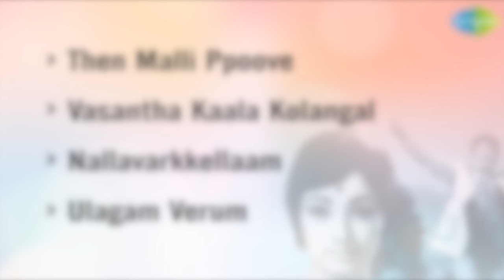Thyagam - Full Album | தியாகம் | Sivaji Ganesan, Lakshmi, K. Balaji | Ilaiyaraaja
Listen to the Full Album of 'Thyagam' Starring Sivaji Ganesan, Lakshmi, K. Balaji; Music Composed by Ilaiyaraaja.

Tracks:
1. Then Malli Poove - 00:00
2. Vasantha Kaala Kolangal - 04:06
3. Nallavarkkellaam - 07:54
4. Ulagam Verum - 12:16

1. Then Malli Poove
Singer: T.M. Soundararajan, S. Janaki
Lyrics: Kannadasan

2. Vasantha Kaala Kolangal
Singer: S. Janaki
Lyrics: Kannadasan

3. Nallavarkkellaam
Singer: T.M. Soundararajan
Lyrics: Kannadasan

4. Ulagam Verum
Singer: T.M. Soundararajan, Kovai Murali
Lyrics: Kannadasan